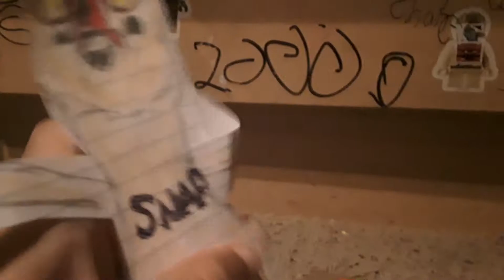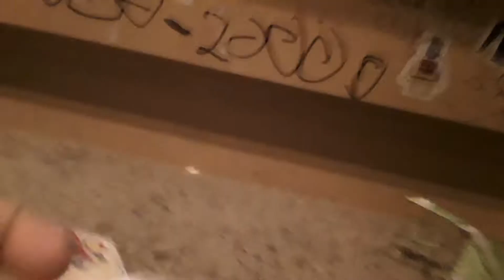Interview with Peanut and his family